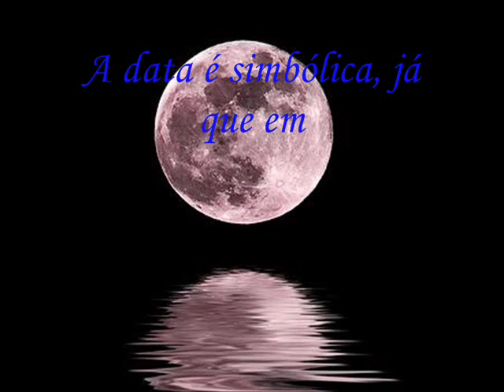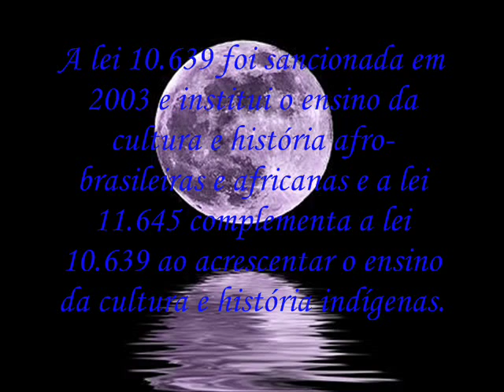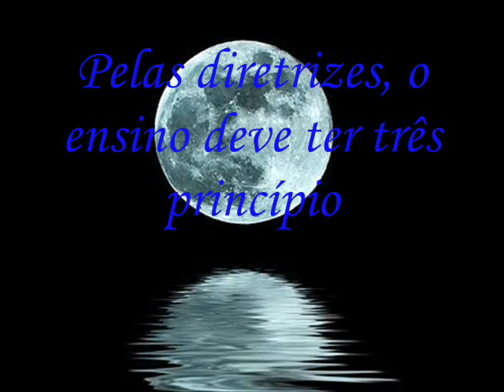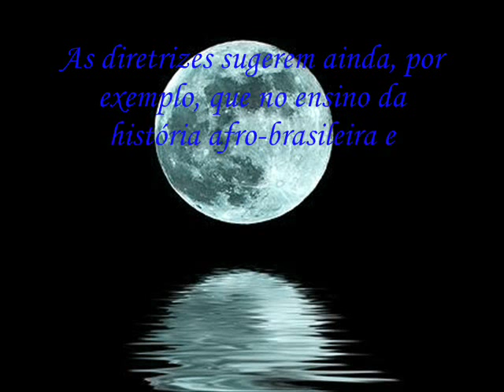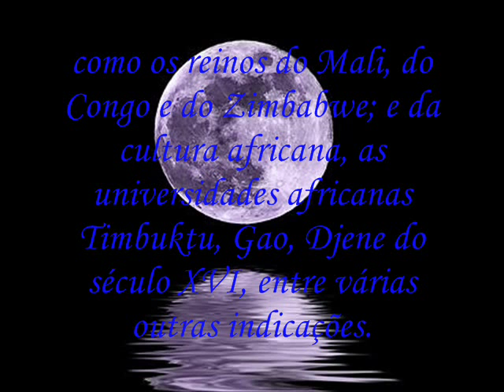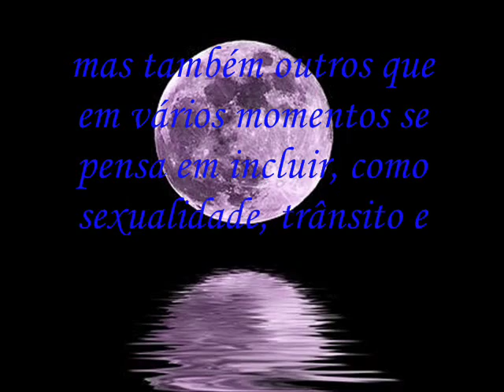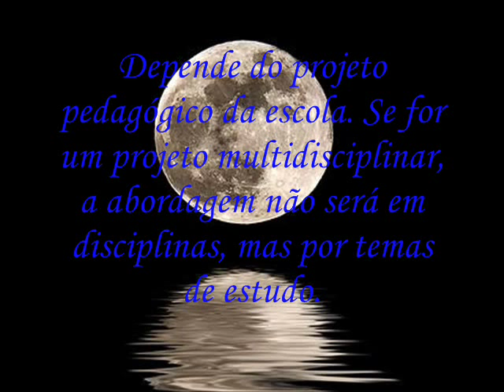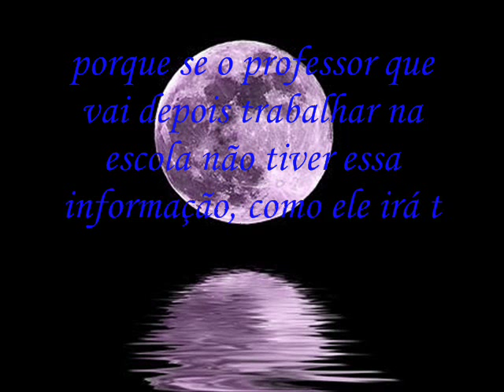ESTUDO História e cultura africana e indígena nas escolas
as leis do curiculo escolar